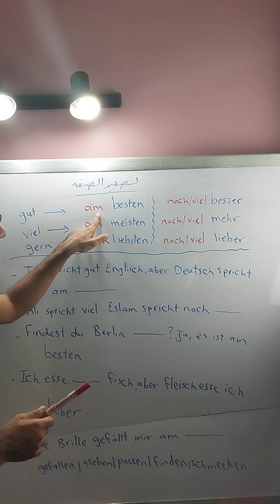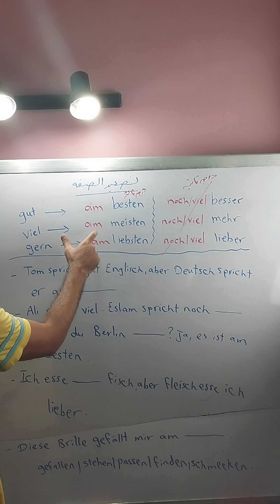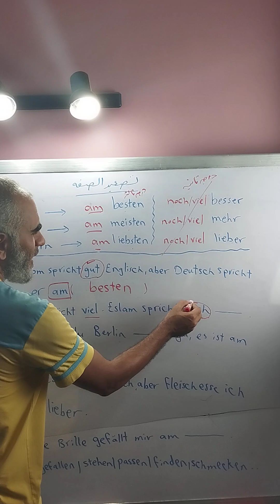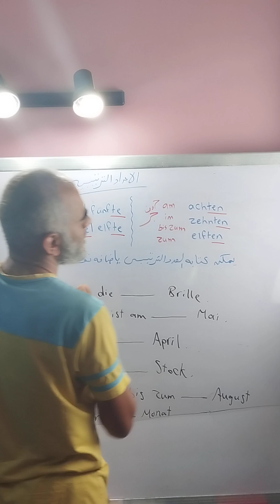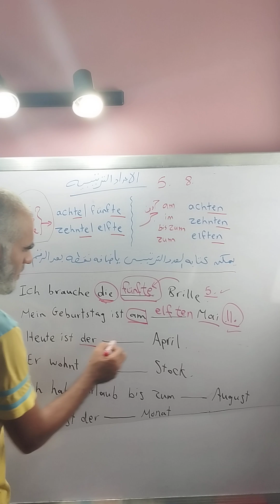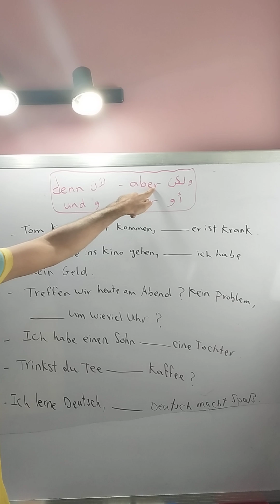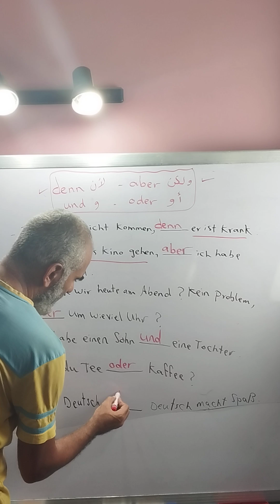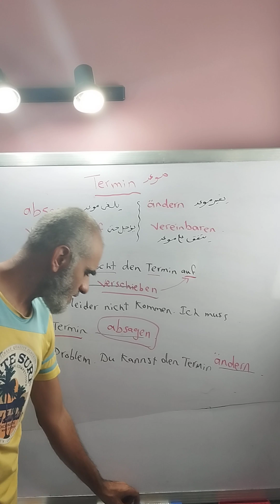المراجعة النهائية للصف الثالث الثانوي - لغة المانية - جزء 4 | هير احمد المهدي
المراجعة النهائية في اللغة الألمانية للثانوية العامة
المراجعة النهائية في اللغة الألمانية
المراجعة النهائية
المراجعة النهائية الماني
menschen a1.1
menschen
a1.1
كتاب مينشين الماني
كتاب مينشين a1.1
كتاب مينشين a1.1
تعلم اللغة الالمانية
تعليم اللغة الالمانية بدون معلم
تعلم اللغة الألمانية باللغة العربية
تعلم اللغة الألمانية بالصوت
تعلم اللغة الالمانية بالصوت والصورة
تعلم اللغة الالمانية للمبتدئين
تعليم اللغة الالمانية للمبتدئين يوتيوب
تعليم اللغة الالمانية للمبتدئين الارقام
تعليم اللغة الالمانية للمبتدئين بالصوت
brief schreiben a1 pdf
ösd zertifikat a1 pdf
start deutsch a1 online test
examen a1 allemand pdf
lesen a1 pdf
sprechen a1 pdf
Goethe Zertifikat A1 Start Deutsch A1 Mündlicher lesen , schreiben ,sprechen ,  Hören
Hörverstehen ,
  telc ,
 hören telc  ,
 a1 Hören ,
 prüfung telc a1,
 Hören TEST ,
مركز تعليم اللغة الألمانية , Online classes , Associate degrees online , Online colleges , Online school  , Best online colleges  , دورات مجانية على الإنترنت
الدورات المدفوعة عبر الإنترنت ,
برامج التعلم الإلكتروني لمنظمات الشركات ,
برامج الكلية عبر الإنترنت ,